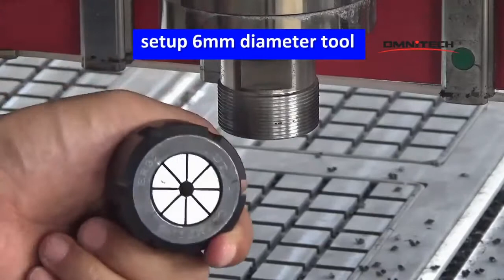OMNI CNC Router Spindle ER Collet Tool Chang Way For New User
Spindle ER,Collet,Tool Diameter Info For New Cnc User
When customer work demand different diameter tool,your spindle is manual tool change spindle,pls check info as bellows:
Most Spindle ER type from ER11 ER16 ER20 ER25 ER32,
Generally speaking
1.5kw water cooling spindle ER11 or ER16
2.2kw water cooling spindle ER16 or ER20
3kw water cooling spindle ER20
4.5kw water cooling spindle ER25
6kw water cooling spindle ER32
China 2.2, 3kw air cooling spindle ER25
China 4.5kw 6kw air cooling spindle ER32
Italy HSD3kw air cooling spindle ER25
Italy HSD 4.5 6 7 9kw air cooling spindle ER 32
Each spindle have one type ER,but one type ER can work with different collet.
For example ER32 spindle support ER32 collet,
ER32 collet support 1/8 4 6 1/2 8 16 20 diameter tool.
Customer can choose different type tool by changing collet.
Generally speaking:
ER11 support 1-7mm diameter tool,etc 1/8 4 6
ER16 support 1-10mm diameter tool,etc 1/8 4 6
ER20 support 1-13mm diameter tool,etc 1/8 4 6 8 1/2
ER25 support 1-16mm diameter tool,etc 1/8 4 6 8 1/2 8 16
ER32 support 1-20mm diameter tool,etc 1/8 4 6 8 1/2 16 20
Local collet seller will ask your spindle ER,then tell you collet choice
Change collet way
First setup collet on shank or tapper like picture

Second use spanner to fix shank.
Notice:
Clock wise (CW) is loose.
Anti clock wise is close.